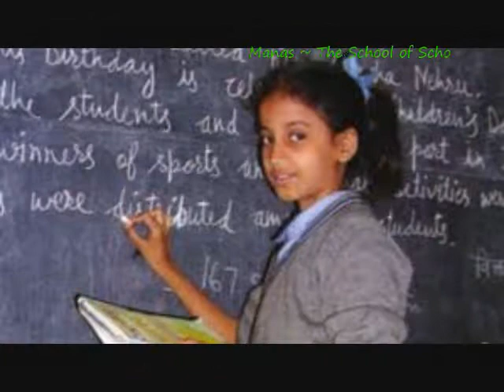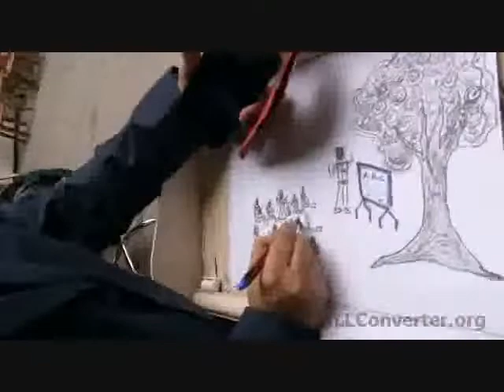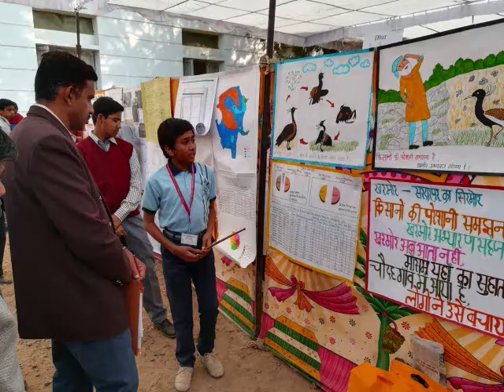Manas Convent Higher Secondary School Promo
Complete Editing, Creation and Vision ~ Sushil Kumar Jain, Manaswee